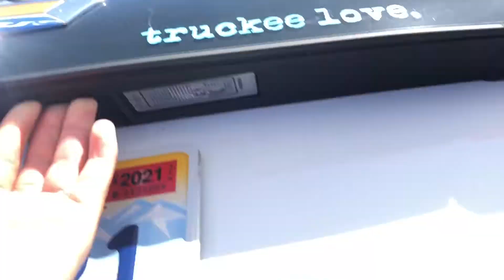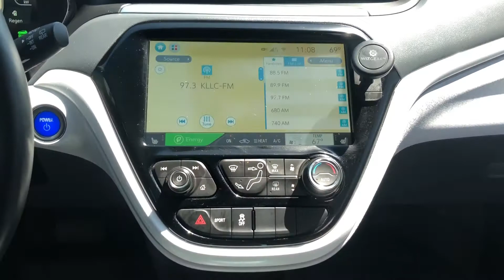(DK) 2019 Chevrolet Bolt EV Premier, Stock # 20221A(Spanish).